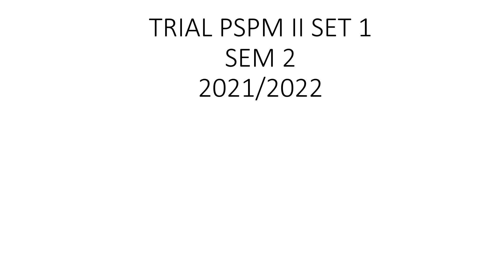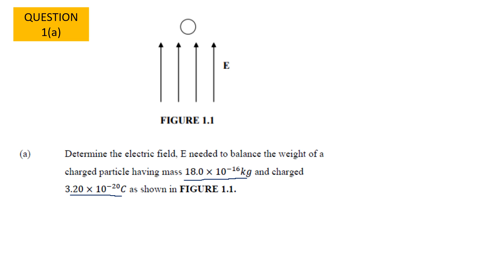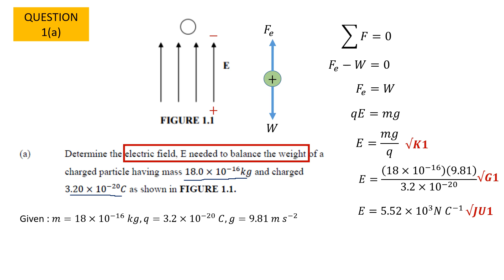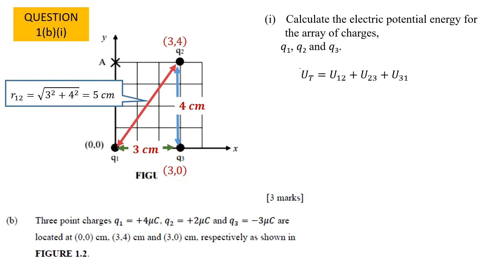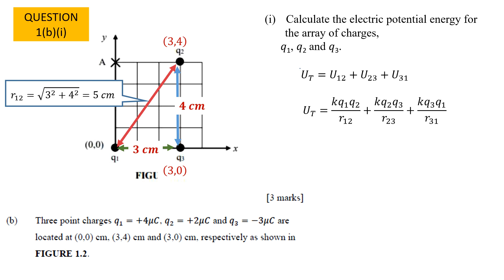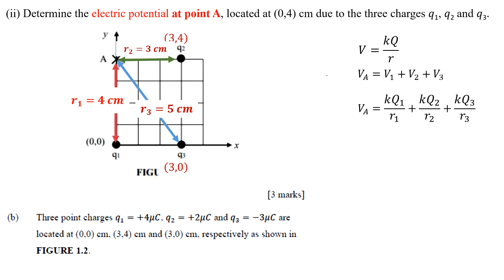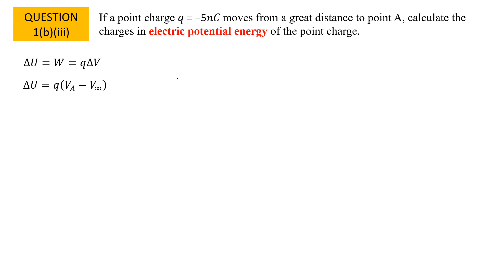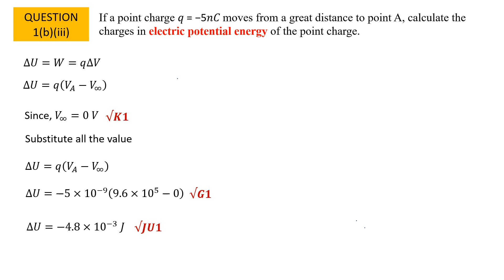Question 1 (Trial PSPM 2_Set 1)